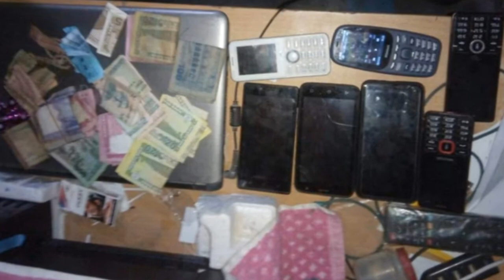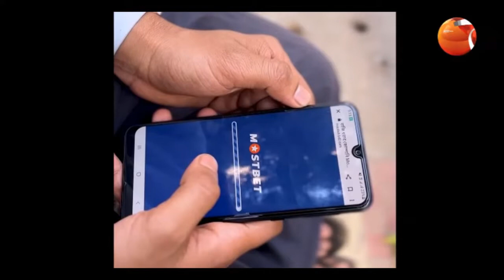8 251 a